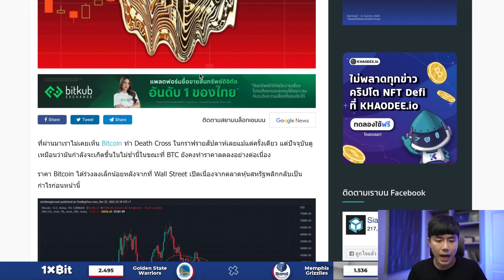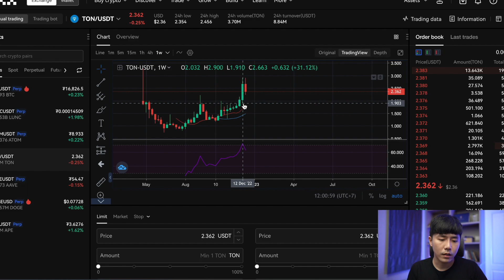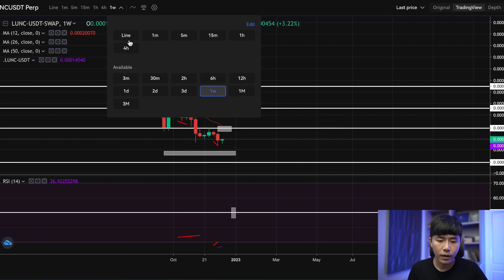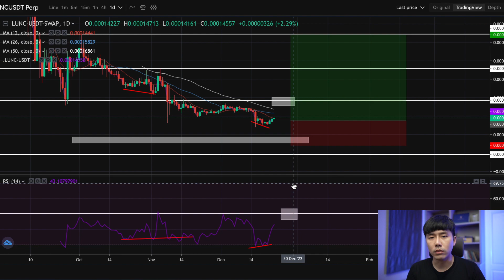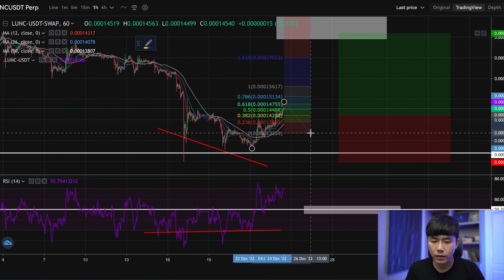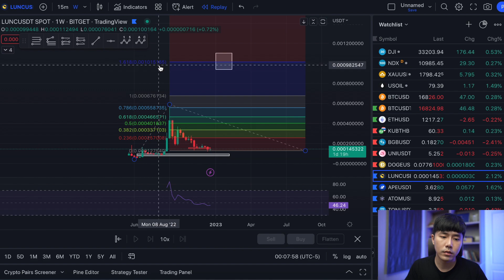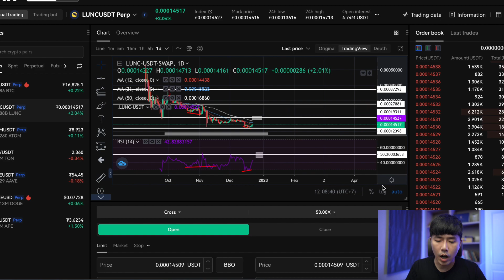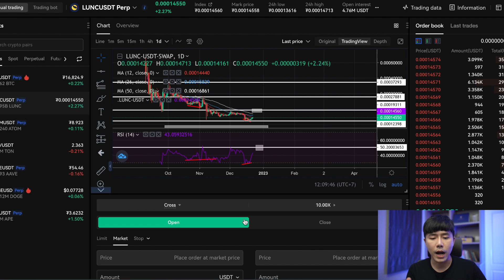Bitcoin จะเกิด "Death Cross" Lunc เข้าทันไหม? | ลองลงทุน